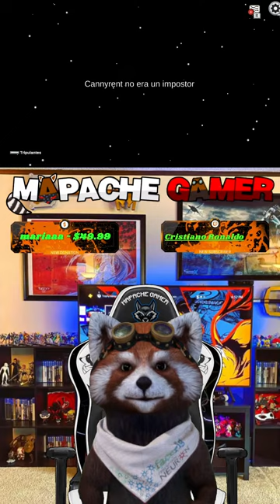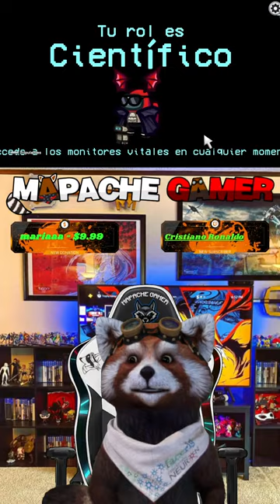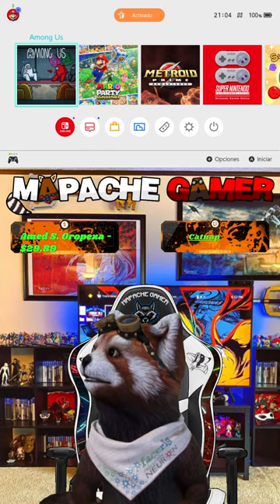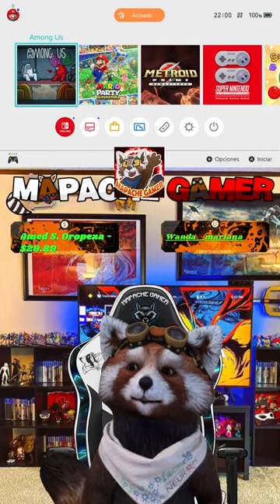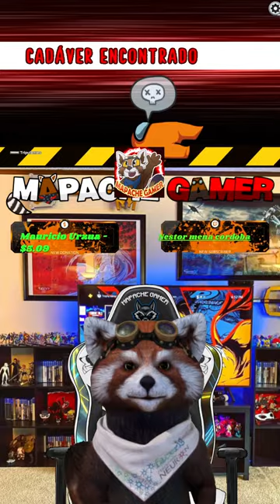AMONG US - 🔴 En vivo - HOY FUNO A LA PATRONA CASO CERRADO!!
AMONG US ven a divertirte.